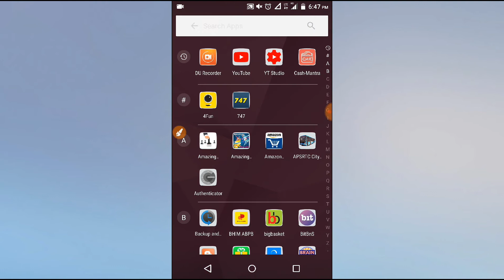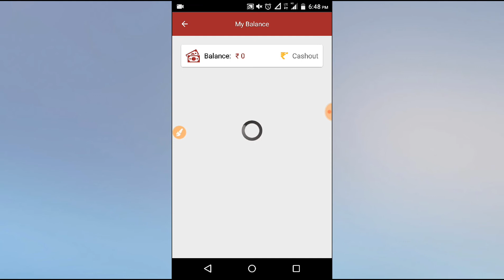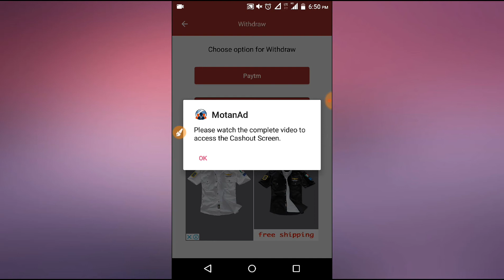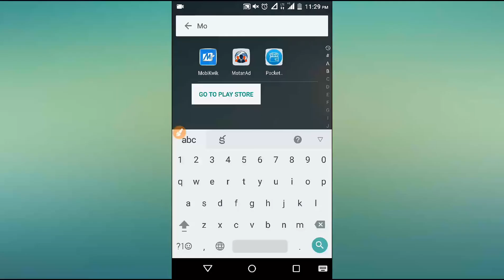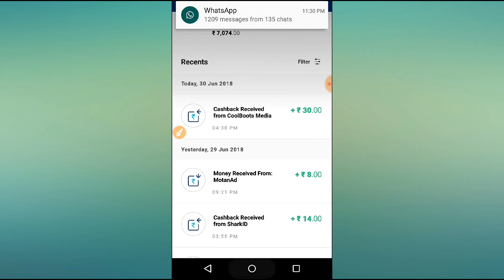Motanad Payment proof Telugu -PaytmCash Earning App Daily 10-20Rs Earn Paytm Cash //TechAndFreeCash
Motan Ad

My Referal code : Slkc641

👍👌Best Quiz App +Referal Paytm Cash Extra +50% Cash When Your Frnd Wins Qureka App Telugu